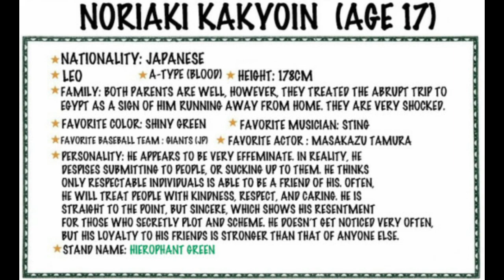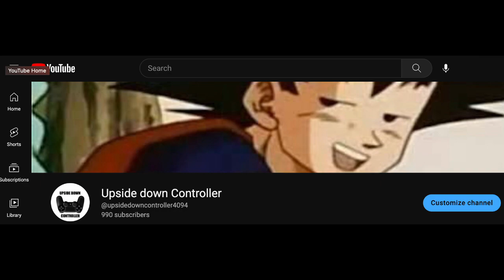Is Kakyoin a good or bad character?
this video is just a video of me talking about kakyoin